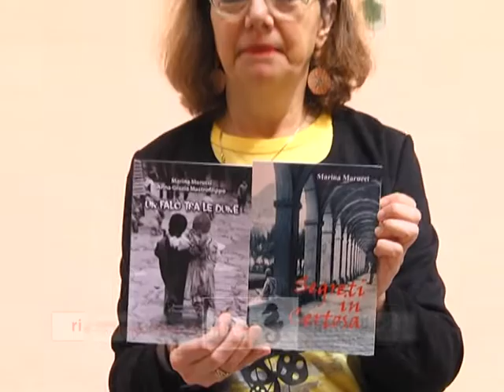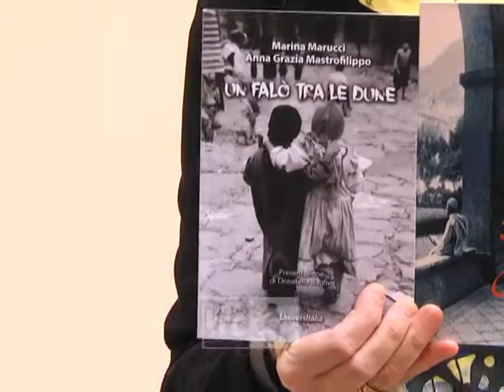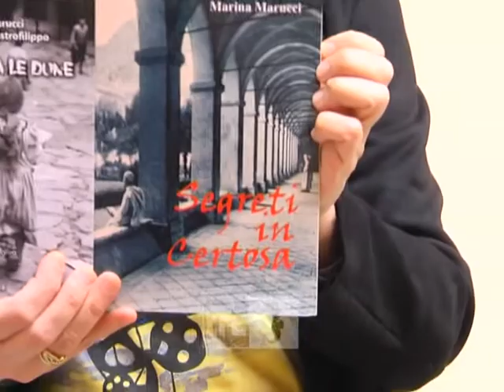Marucci torna con "Segreti in Certosa"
Seconda opera letteraria per Marina Marucci, con "Segreti in Certosa"